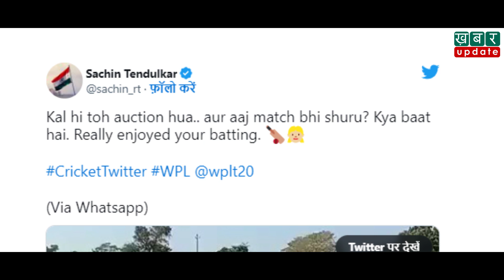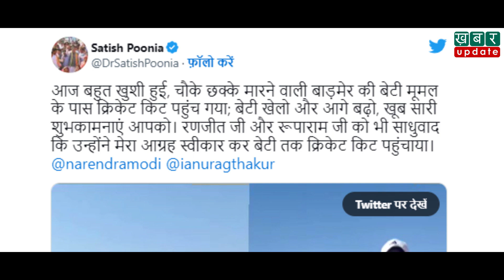रेतीले धोरों पर चौके-छक्के लगाने वाली यह VIRAL GIRL कौन है? | Khabar Update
14 साल की एक लड़की बाड़मेर के रेतीले धोरों पर चौके-छक्के लगा रही है। उनकी इस बेटिंग का वीडियो सोशल मीडिया पर जमकर वायरल हो रहा है. उसकी बेटिंग देखकर क्रिकेट के भगवान सचिन भी खुद को उसकी तारीफ किये बिना नहीं रोक सके.

सवाल उठता है कि यह लड़की कौन है. रेतीले धोरों पर गेंदों की पिटाई करती इस लड़की का नाम मूमल  मेहर है. जो 8वीं क्लास में पढ़ती हैं. पिता मठार खान किसान हैं. घर की हालत काफी खराब है. खेलने के लिए जूते भी नहीं हैं. देखिये इस खास रिपोर्ट में-